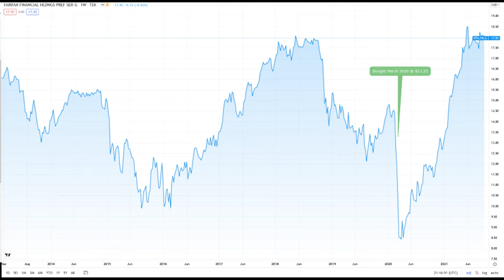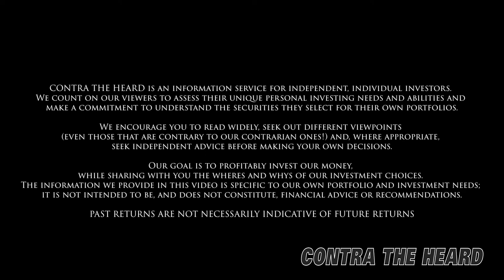Contra Clips – Phil’s Stocks – Fairfax Financial and Investing During Bear Markets – Q4 2021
Welcome to Contra the Heard Investment Newsletter's latest edition of Contra Guys.

In this video Philip MacKellar and Todd MacSween discuss Fairfax Financial, its preferred shares, and investing during bear markets.

A special thanks to TradingView for the charts.

We encourage you to read widely, seek out different viewpoints (even those that are contrary to our contrarian ones!) and, where appropriate, seek independent advice before making your own decisions. Our goal is to profitably invest our money, while sharing with you the wheres and whys of our investment choices.

The information we provide is specific to our own portfolio and investment needs; it is not intended to be, and does not constitute, financial advice or recommendations.

PAST RETURNS ARE NOT NECESSARILY INDICATIVE OF FUTURE RETURN